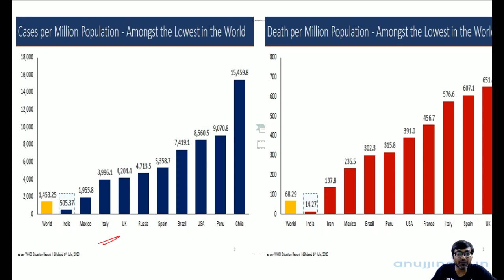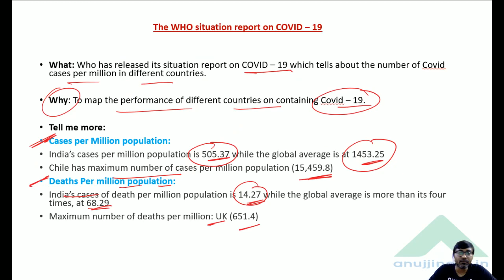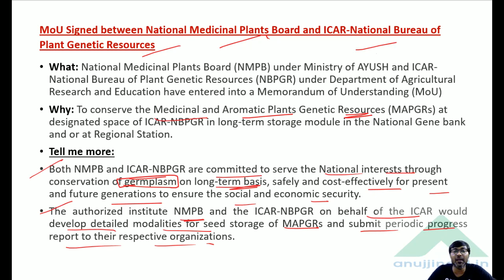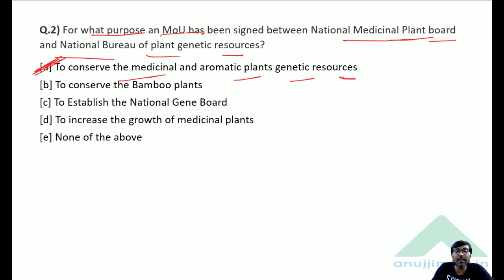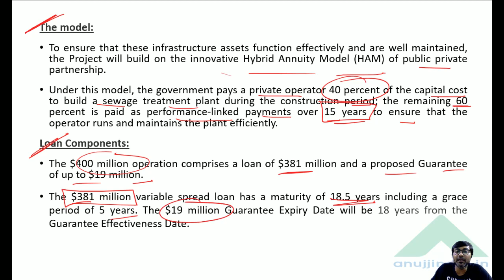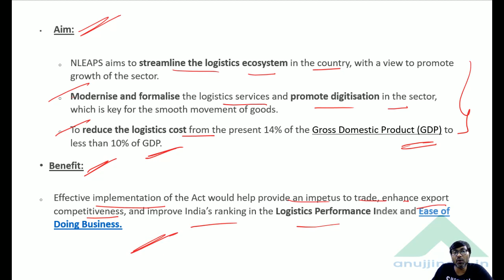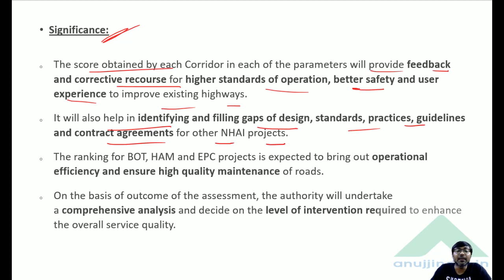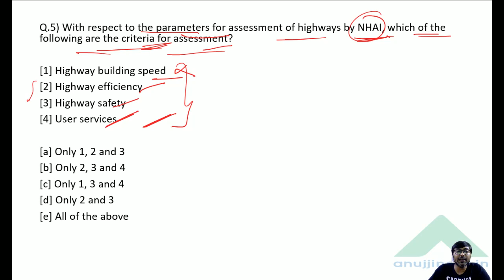PIB 247 | National Logistics Efficiency and Advancement Predictability and Safety Act | Day 68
In this session we will discuss the WHO situation report for COVID 19, the SECOND NATIONAL GANGA RIVER BASIN PROJECT, National Logistics Efficiency and Advancement predictability and Safety Act, and other PIB news.